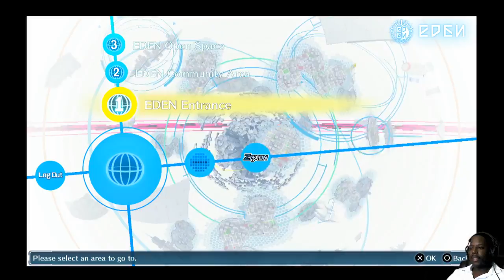Digimon Day 3 - Pt 4 - Can You Feel It?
I sure can?